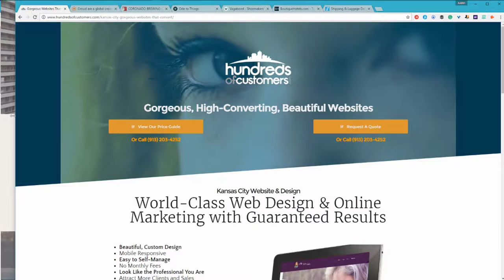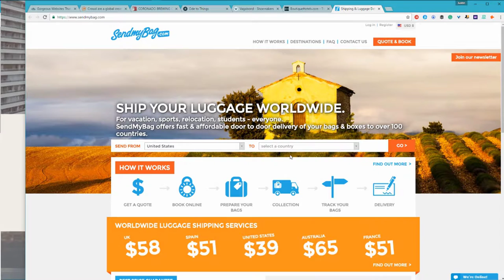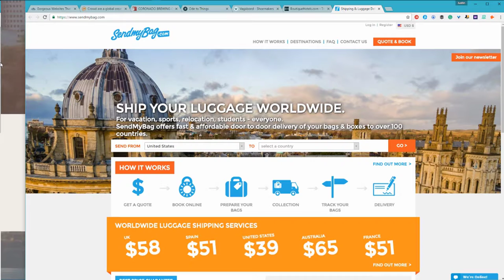Custom Small Business Website Design Agency in Kansas City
Looking for a custom website design company in Overland Park KS, then give Hundreds of Customers LLC a call at Small business digital marketing solutions for businesses in Overland Park Kansas including SEO (Search Engine Optimization), Pay Per Click (PPC), Custom Website Design, and PPC.